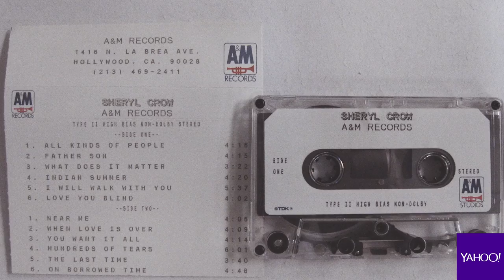Backspin: Sheryl Crow Talks 'Tuesday Night Music Club'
The pop/rock legend Sheryl Crow talks about the career setbacks that finally led to her breakthrough debut album, plus the backlash and controversy that followed.